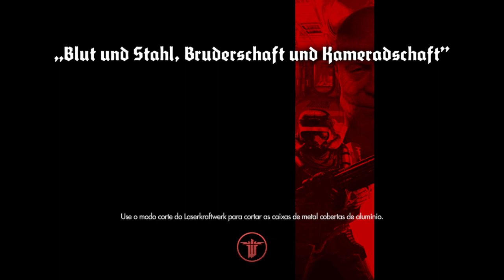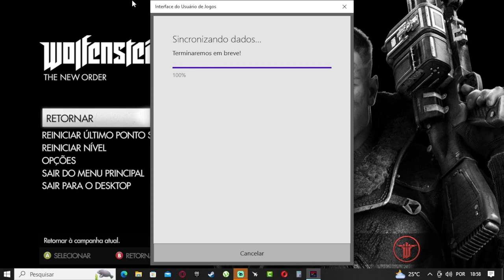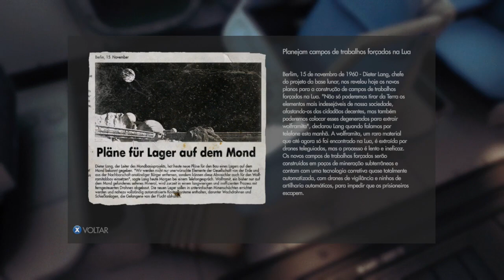Wolfenstein: The New Order - Parte 6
PARA JOGARMOS JUNTOS:
Steam: Foxmolder9970
Xbox: Foxmolder9970
Playstation: foxmolder9970
Epic games: Foxmolder9970